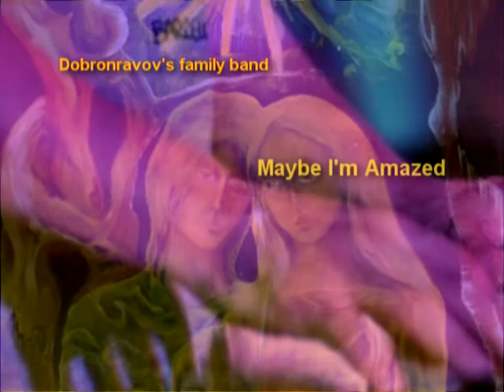Dobronravov's family band - Maybe I'm Amazed (Paul McCartney cover)